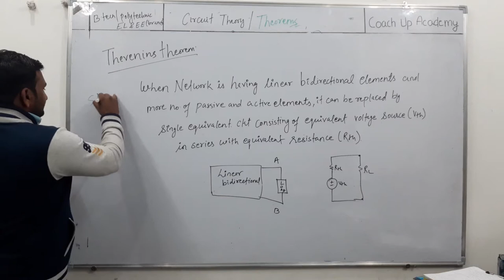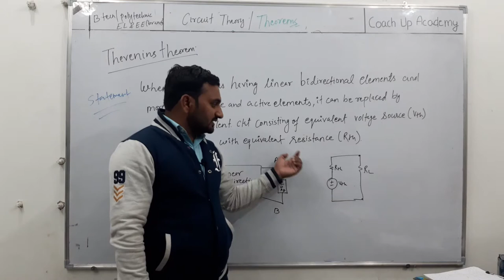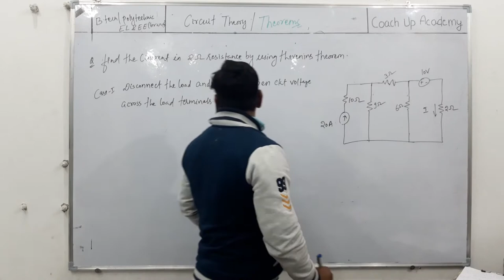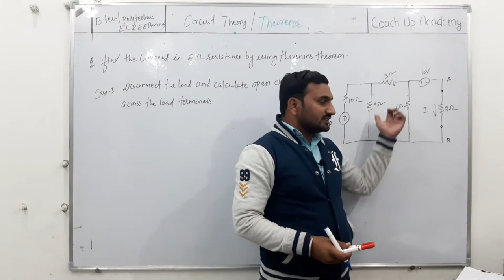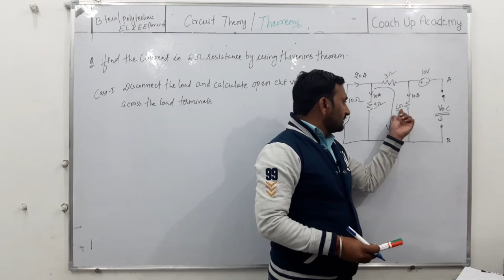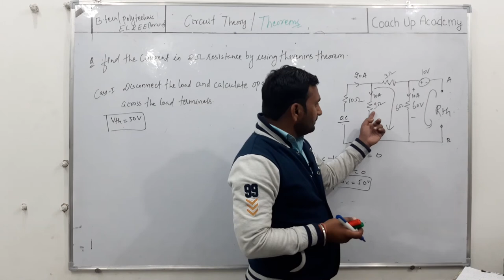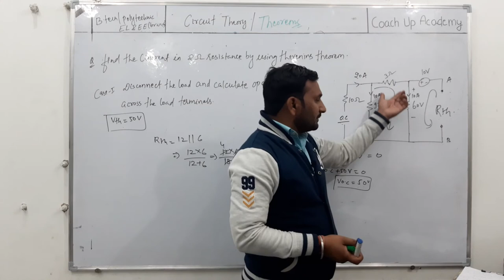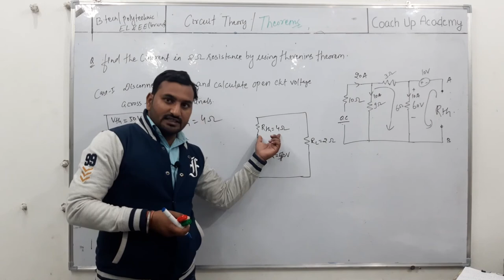Thevenin Theorem in Hindi |Circuit Analysis| Coach Up Academy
HELLO FRIENDS, WE'RE BACK WITH ANOTHER VIDEO O F NETWORK THEORY\ CIRCUIT THEORY FOR ENGG BRANCH (EL& ELE) THIS CONTAINS VERIFICATION OF THEVENINS THEOREM.